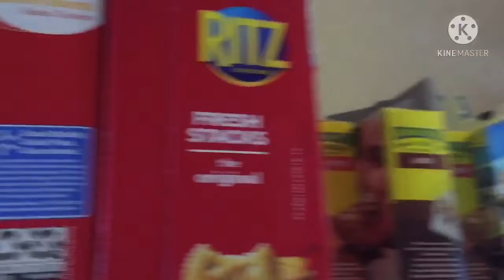Bob Ross short horror film